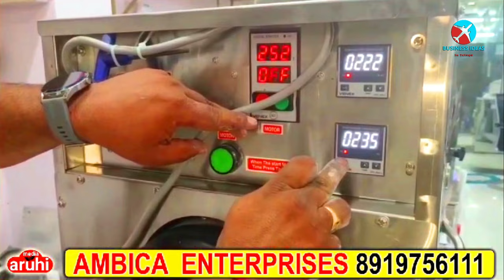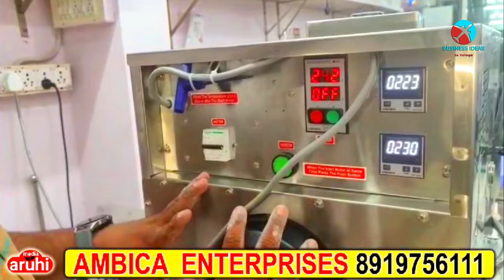బిజినెస్ ! Small business ideas! New business idea's! business ideas ! Low Investment Business Idea